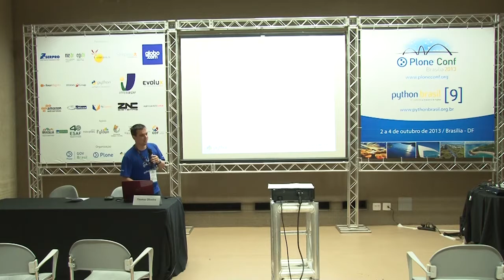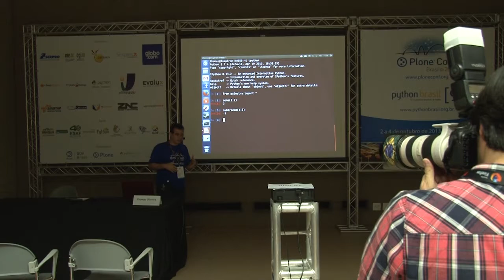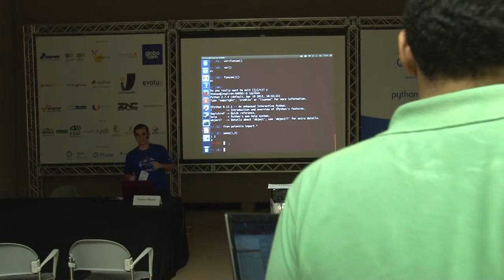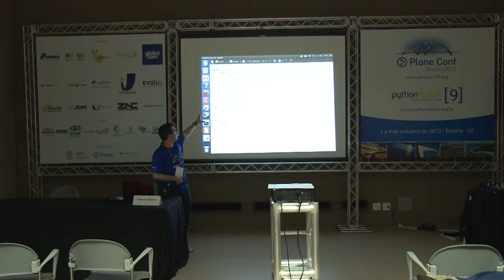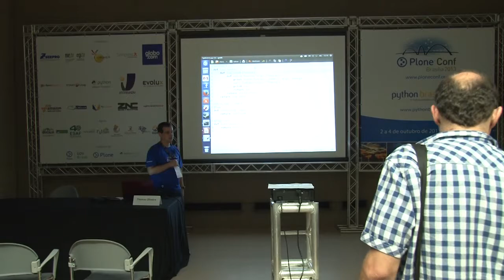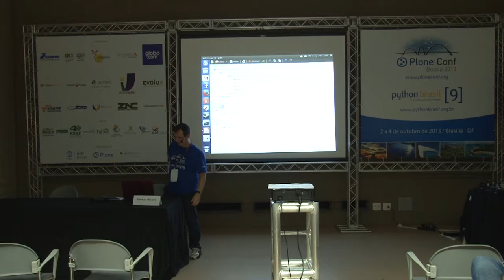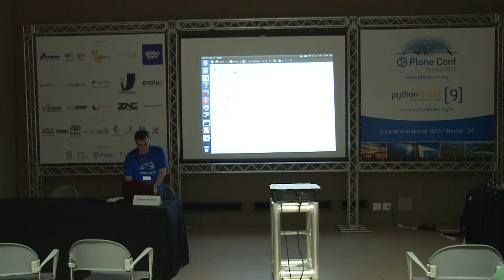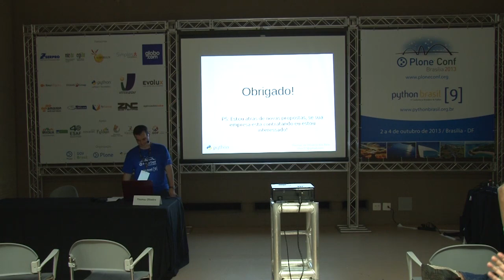Decorator, generator e várias dicas para quem está aprendendo Python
Talk by Thomáz de Oliveira at Plone Conference 2013 and PythonBrasil[9] - Brasília / Brasil